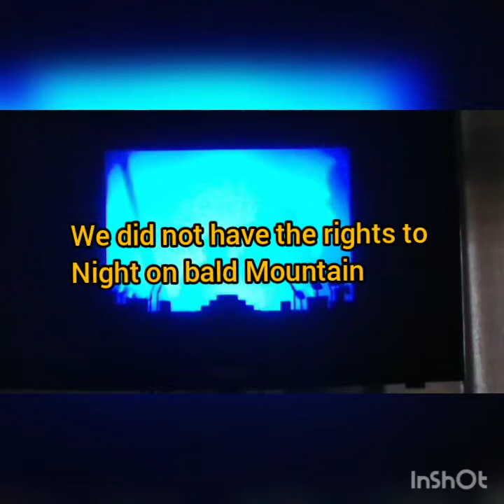Fantasia crazy edition